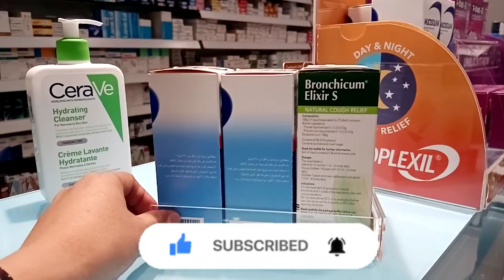2 Facing Brochicum Non-Elevated Tray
2Facing Mucoplexil Non-Elevated Trays 90 Degree with Riser 2facing 100ml for Sanofi Product